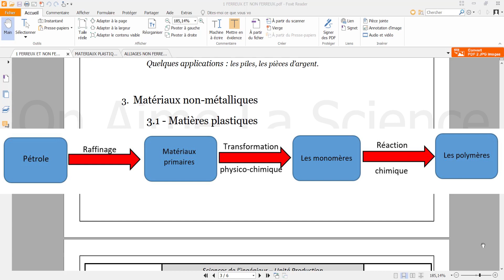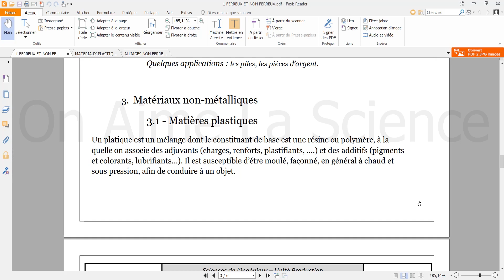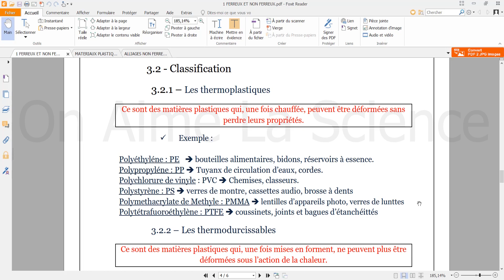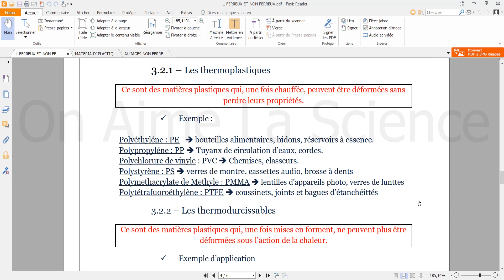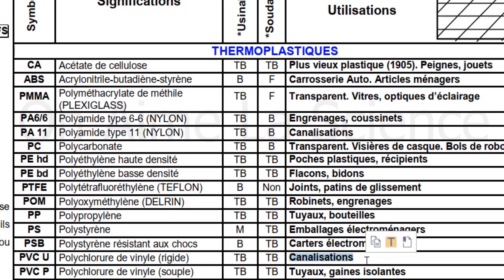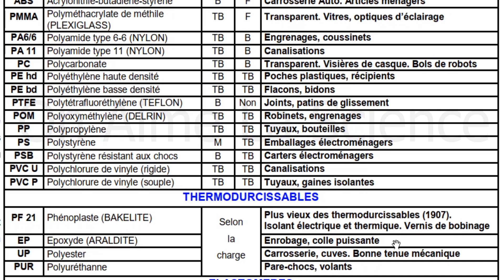Typologie des matériaux Partie 3 (Les matériaux plastiques)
Cette chaîne est réservée aux cours et formations liées au domaine de la mécanique.